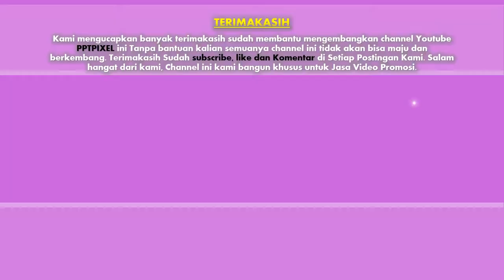085383904419- Jasa pembuatan video promosi/iklan resmi di Sumedang Selatan, Sumedang Utara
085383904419- Jasa pembuatan video promosi/iklan resmi di Sumedang Selatan, Sumedang Utara